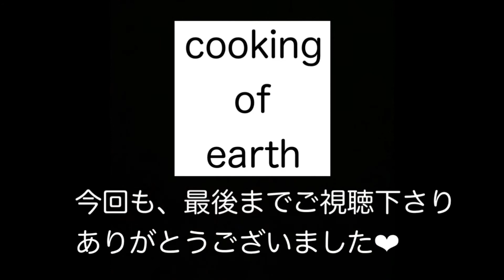【料理】クラムチャウダー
今回は　材料を入れるだけの本当にカンタンなクリスマスにもお役立て出来るメニュー　『クラムチャウダー』です。

牛乳を豆乳に変えてもコクがでて美味しかったですよ😊

とにかく簡単なので　忙しい方にもおススメです。
一度お試しで作ってみてください。